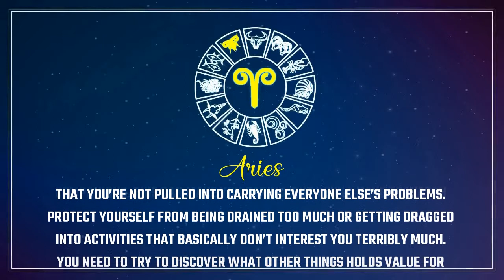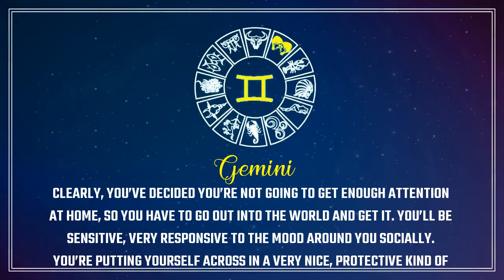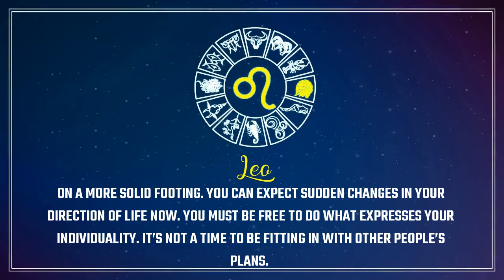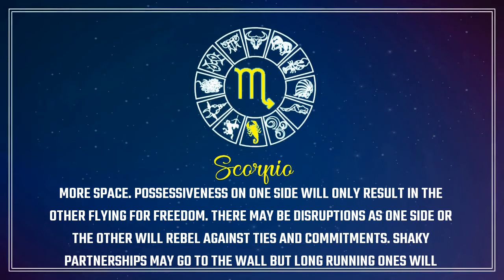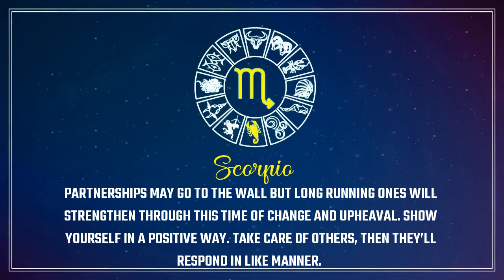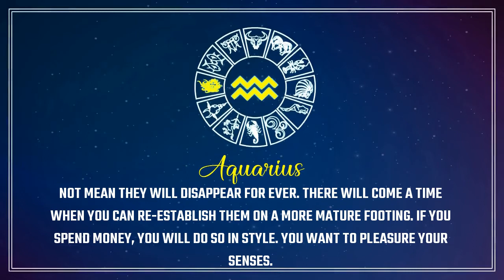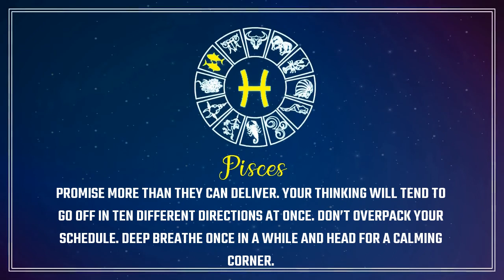Find out what your stars say about your day!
You will be picking up subtle hints of the unspoken needs of close companions. This can make you caring, but you’ll have to watch that you’re not pulled into carrying everyone else’s problems. Protect yourself from being drained too much or getting dragged into activities that basi­cal­ly don’t interest you terribly much. You need to try to discover what other things holds value for you apart from money.